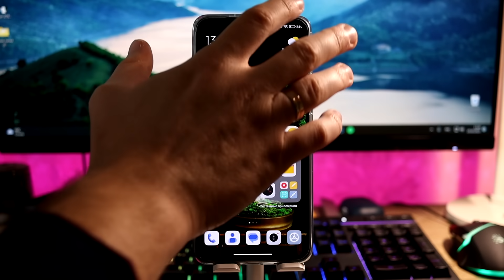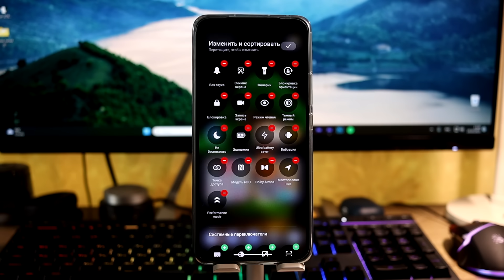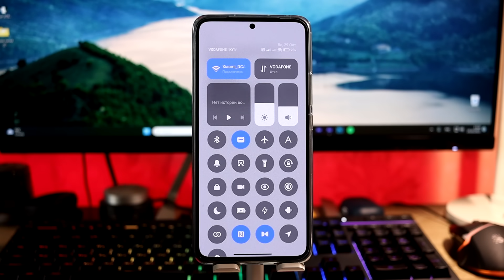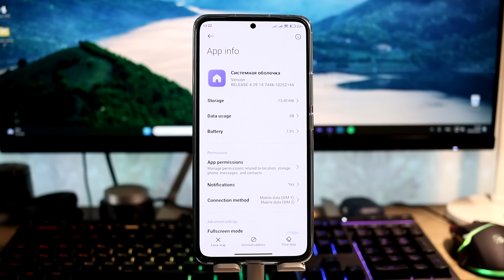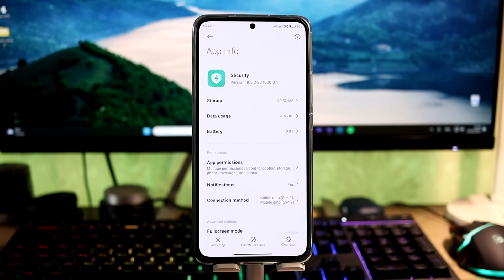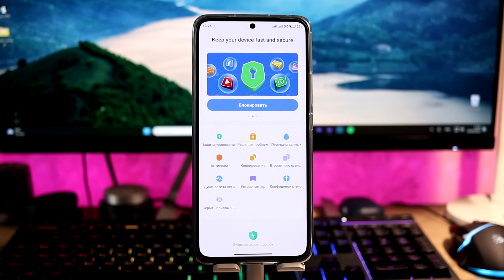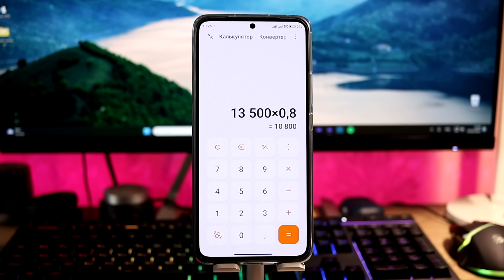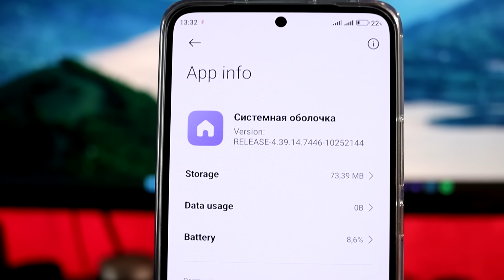😲 ЭТО ИЗ HyperOS // НОВАЯ ШТОРКА С Фиксом и РАБОЧИЙ СТОЛ с АНИМАЦИЯМИ Для Xiaomi с MIUI 13/MIUI 14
🔥Новая шторка с нужным фиксом проблемы и новый рабочий стол с улучшенной анимацией для твоего Xiaomi!